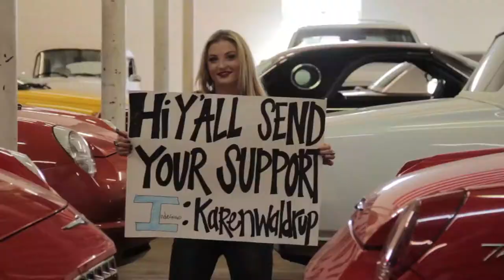NCE SCF Live Event Reel HD v1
Please enjoy content from our 2019 Live Event Reel.  Excited to work with you on our next project!